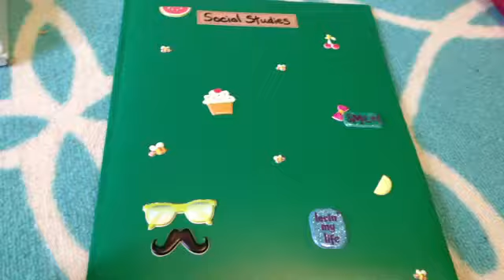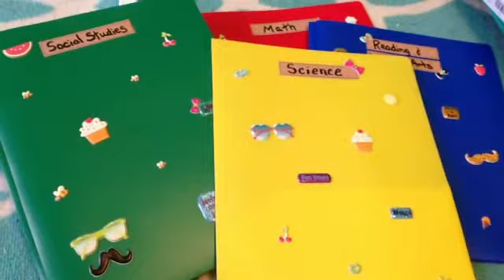Back to school supplies diy🎨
Fan video of "Shake It Off" by Taylor Swift.